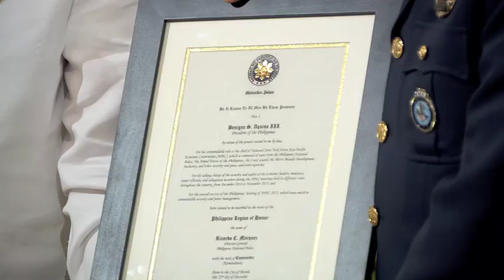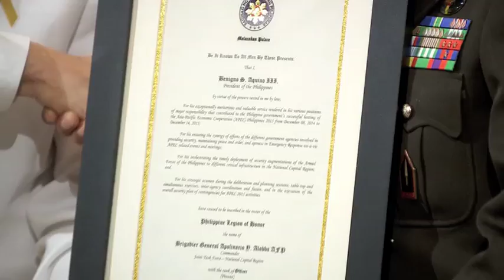APEC Awarding Ceremony 12/22/2015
Reception Hall, Malacañang
22 December 2015

President Benigno S. Aquino III conferred the Presidential awards to key personalities who ensured the successful hosting of the Philippines’ 2015 Asia-Pacific Economic Cooperation (APEC).

Recipient of the Order of Sikatuna with the rank of Grand Cross (Datu) were Executive Secretary Pacquito N. Ochoa, Defense Secretary Voltaire T. Gazmin and Interior and Local Government Secretary Mel Senen Sarmiento.

The Gawad Mabini with the rank of Commander (Dakilang Kasugo) were conferred to Private Sector Advisory Council (APSAC) Chairperson Jaime Augusto Zobel de Ayala, APEC Business Advisory Council (ABAC) Chair Doris Magsaysay-Ho and APEC CEO Summit Chair Tony Tan Caktiong.

Receiving the Presidential Medal of Merit was APEC CEO Summit Chief Operating Officer Guillermo Luz.

President Aquino also conferred the Philippine Legion of Honor with the rank of Commander to AFP Chief of Staff Gen Hernando DCA Iriberri and PNP Chief Police Dir Gen Ricardo Marquez, who served as the Commander of the National Joint Task Force APEC.  Under PNP Chief Marquez’s leadership, BGen Apolinario Alobba, who acted as Deputy Commander of the National Joint Task Force APEC, was also conferred the award of Philippine Legion of Honor with the rank of Officer.

The yearlong event with theme: “Building inclusive economies, building a better world,” sums up a total of 44 meetings in nine different provinces across the country leading to the APEC Economic Leaders Meeting (AELM) which had been attended by 20 economic leaders in the Asia-Pacific region.  This year marks the second hosting of the Philippine as APEC member economy with its first in 1996.